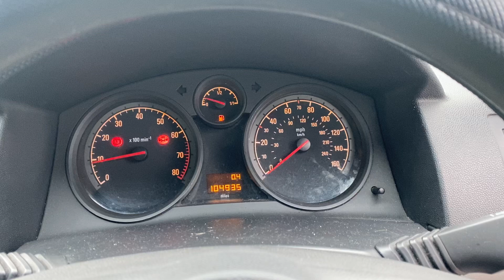Разборка Opel - Astra H 2004-2010, 1.4 Инжектор (VIN: W0L0AHL4868048358) MT55VXU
Основные характеристики:
Год выпуска: 2005
Двигатель: 19GB1797
Объём двигателя: 1.4
Тип двигателя: Бензин
Коробка передач: КПП 5-ст.мех.(МКПП)
Кузов: Хэтчбэк 5 дв.
Смотри каталог запчастей Opel - Astra H 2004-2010 на :
⏰ Режим работы колл-центра:
08:00 – 20:00 – ежедневно

Для наших покупателей:
- бесплатная доставка;